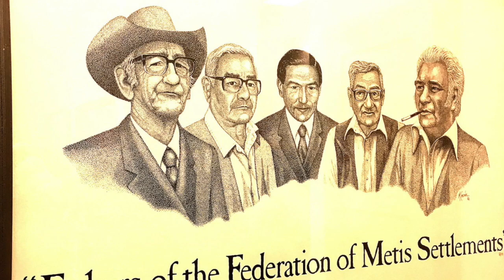Metis Settlements Negotiating Memorandum of Understanding with Canada!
Metis Settlements General Council President, Gerald Cunningham, provides a status update on where MSGC's Memorandum of Understanding is at in the approval process with the Government of Canada.